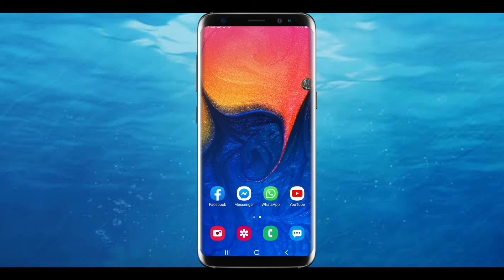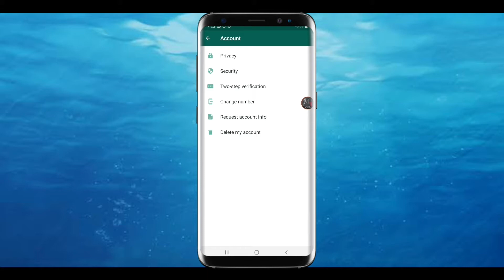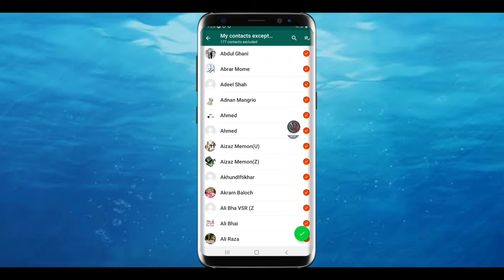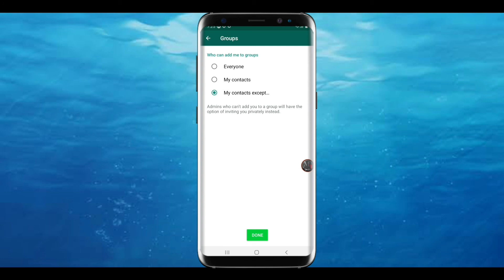Best Whats-app Trick 2020 ( No One can Add You in Whats-app Group )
Assalam O Alaikum Dosto aaj ke is video me mene aap logo ko whatsapp ke ek setting ke bare me bataya ke hum kaise logo ko rok sakte hen hamare whatsapp account ko groups me add karne se to ummeed karta hon video pasand aai hogi to like karke share karden or subscribe karden MRB Tech Youtube Channel ko.

Allah Hafiz